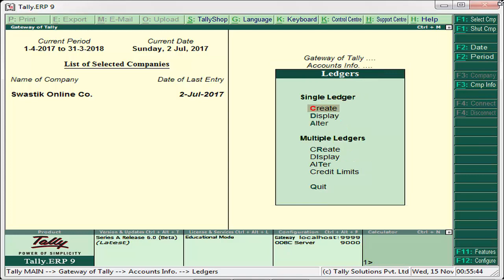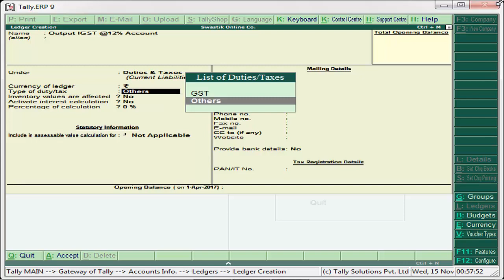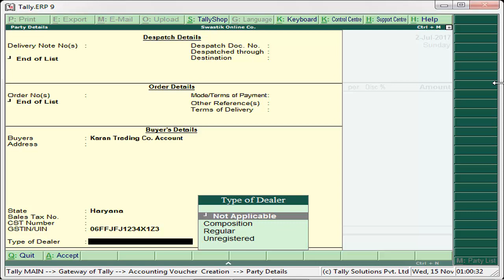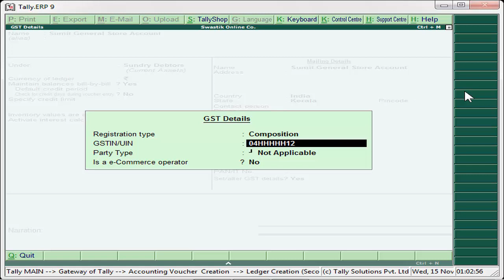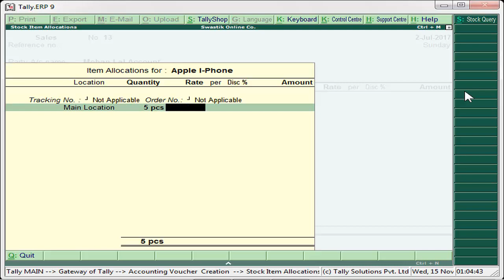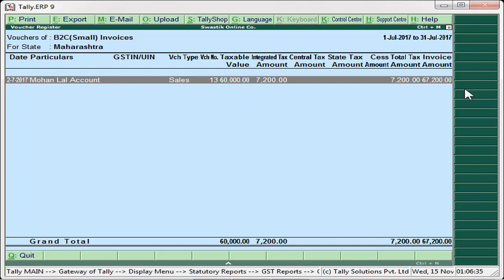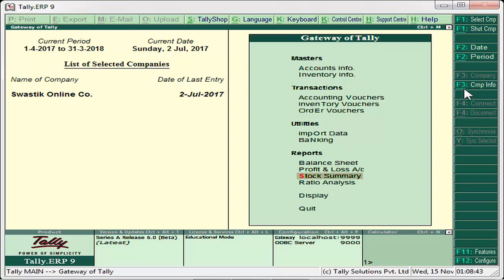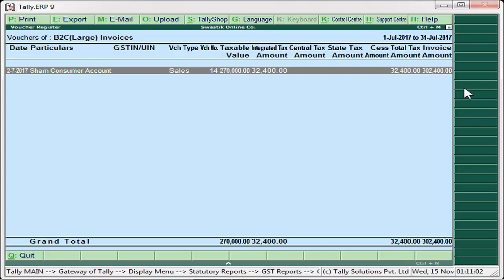Inter State Sale with GST Taxable Goods - How to use Tally.ERP9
How to use Tally.ERP9 - Inter State Sale with GST Taxable Goods
to regular dealer.

In this video, we've covered "Inter State Sale with GST Taxable Goods", using below points:

• Creation of inter state sale @12%, @18% etc. GST account.
• Creation of Output IGST @18%,@12% etc. GST account.
• Voucher entries in sale related to inter state sale to regular dealer.
• Display inter state entries in GSTR-1.